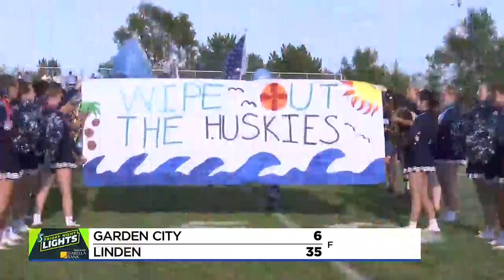FNL Friday Part 2